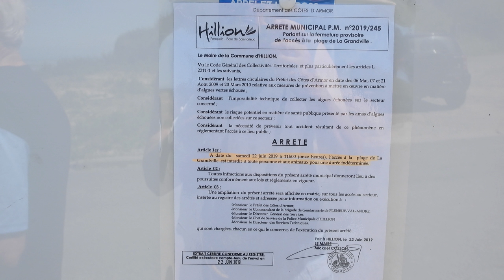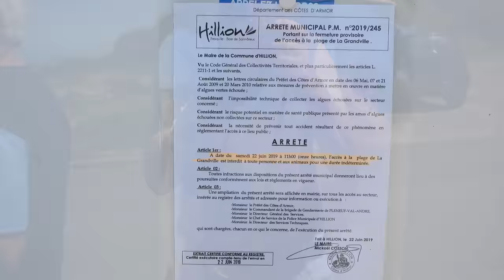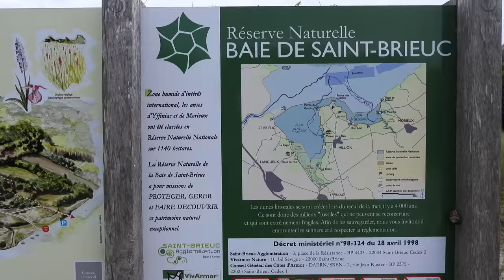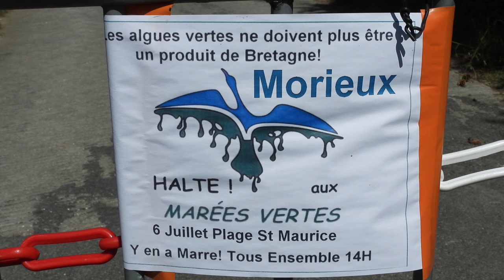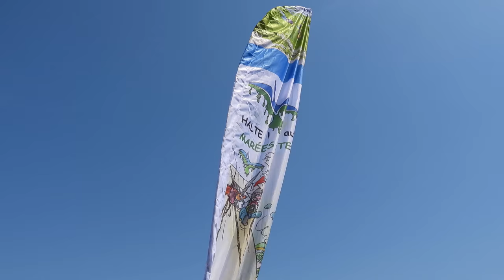Halte aux marées vertes Hillion (3) 4K